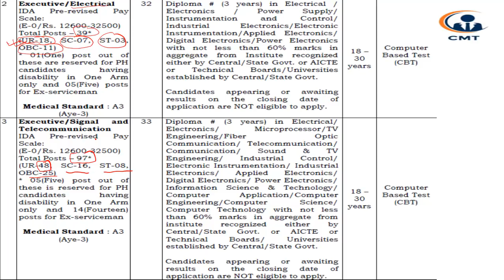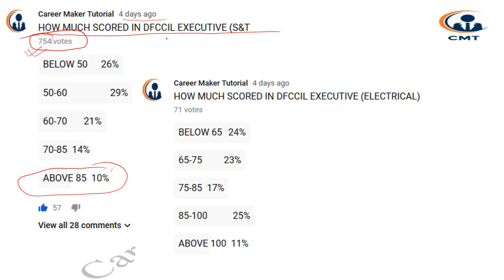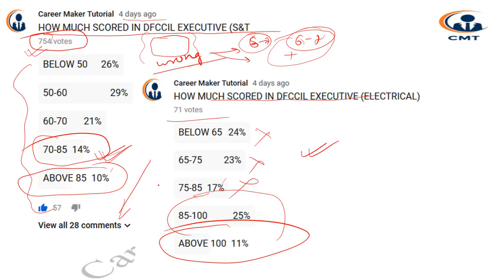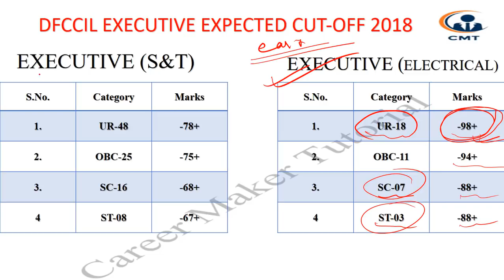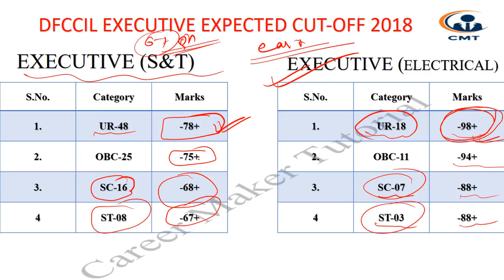DFCCIL ||S&T/ELECTRICAL|| Expected Cut-off-2018 || according to poll/survey